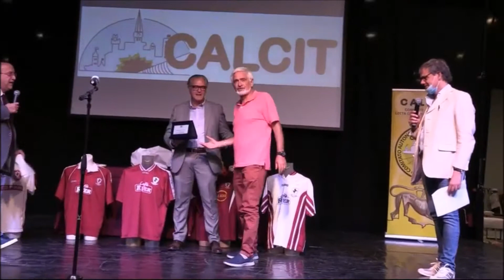Giorgio Ciofini a Sport a Km 0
Targa di riconoscimento dalla Redazione Sportiva di Sport a Km 0 a Giorgio Ciofini per la sua professionalità a sportakm0.com